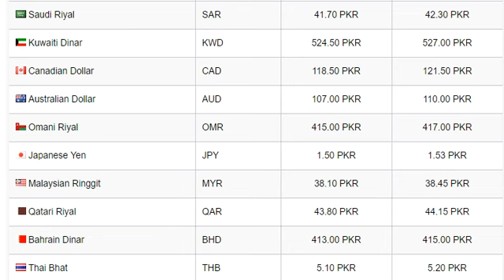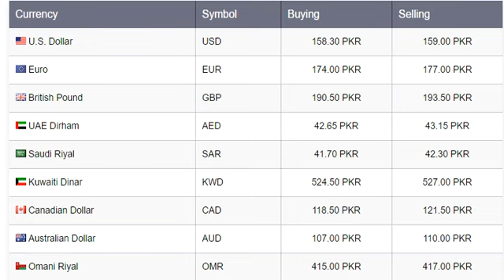Dollar Exchange Rate in Pakistan 22 August 2019 Currency Rate in Pakistan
Saudi Riyal Transfer Rate in Pakistan  2019
Open market of Pakistan is dealing with the buying and selling of around 23 foreign currencies at the moment, with the Kuwaiti Dinar KWD being most expensive at 527.00 PKR followed by Bahrain Dinar BHD at 415.00 PKR, Omani Riyal OMR at 417.00 PKR, British Pound GBP at 193.50 PKR, Euro EUR at 177.00 PKR, US Dollar USD at 159.00 PKR, Swiss Franc CHF at 163.00 PKR. Rest of the currency exchange rates can be found on Urdu Point.

You can get the open market currency exchange rates of US Dollar in Pakistan ($ USD) and all major currencies including Euro EUR, British Pound GBP, Saudi Riyal SAR, UAE Dirham AED, Canadian Dollar CAD and Chinese Yuan. The current buying and selling prices are given which are converted in Pakistani Rupees PKR. There is a very handy tool of Currency Convertor is also available to easily convert any currency online.